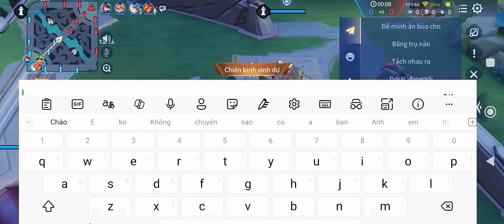Giao lưu kênh thế giới trâm anh gáy nhẹ mà đồng đội sợ thua | liên quân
Kênh Trâm anh liên quân, hướng dẫn chơi natalya chi tiết.
Bảng ngọc NATALYA
Đỏ 10v công phép xuyên giáp phép
Tím 5v tốc đánh tốc chạy, 5v hút máu phép
Xanh 10v tốc đánh xuyên giáp phép